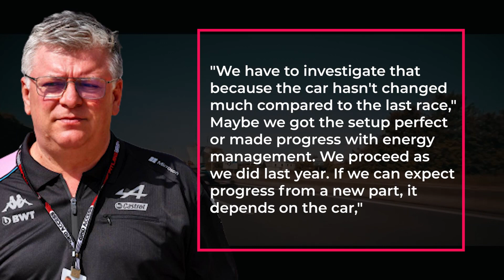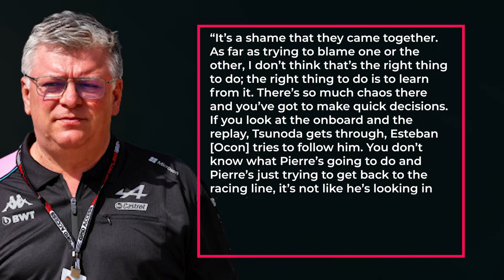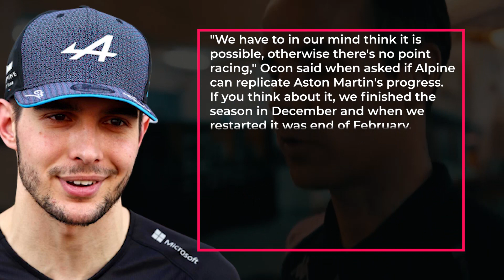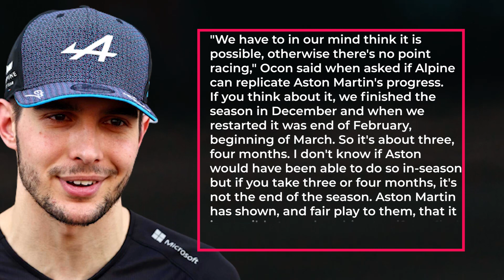Massive Upgrades For ALPINE!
Inspired by GP Culture, Sky Sports, WTF1, Formula 1, The Race, F1 Vision, James' F1, Formula Action, F1 REVERSE,  F1 Fanatics, Overtake Fans, Formula News Today

Inspired by: HUGE Gains For Alpine! Can They Beat Mclaren in 2023?

Inspired by: Ferrari F1 Makes HUGE Upgrades for 2023

Inspired by: The daunting target for Alpine’s bold 2023 F1 car

Inspired by: Mercedes' Top Speed Boost: DRS Upgrades Revealed 😳 F1 News

Inspired by: Bad News Alonso After HUGE UPGRADE Alpine

On Steer we will go through F1 press conferences, F1 Reactions, and F1 2023 news and car reveals.